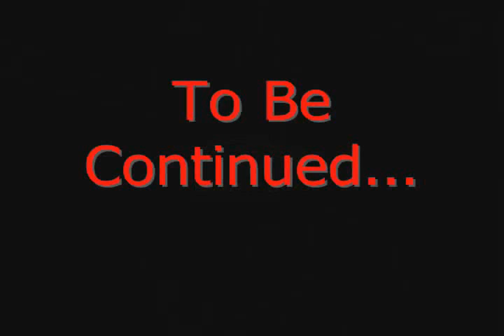Aliens versus Predator Fan Movie part 16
The Marine "meets" one of the other stars in this story. However he is being watched by someone. Plus he has a secret admirer who watched him ever since he landed here.